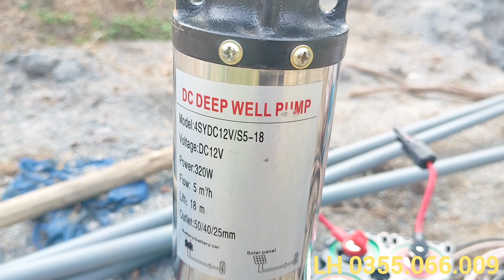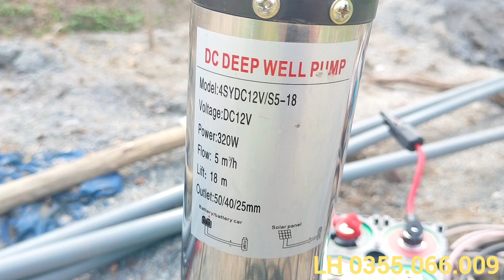Test - Bơm hỏa tiễn 12v / 320w giếng khoan - Chạy trực tiếp ắc quy 12v